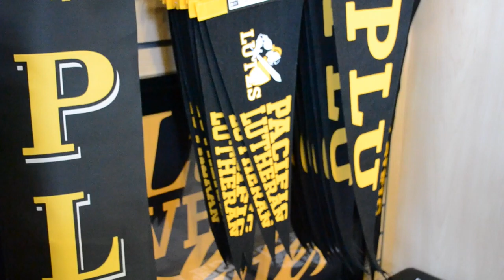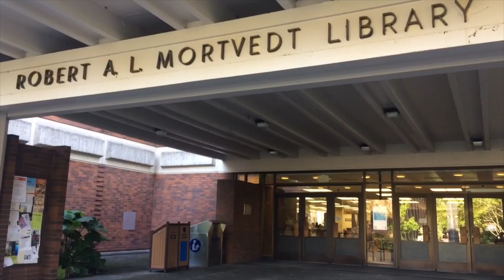Garfield Book Company Moving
We talked with students on how they feel about Garfield Bookstore's upcoming move.